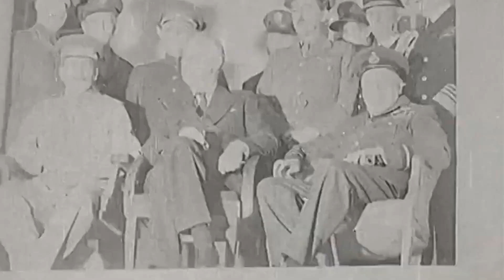Sirtii ka Fakatay RW. Wasaarihii Ingiriiska ee Ruushku Ku Gacanta ku Dhigay 1945-tii